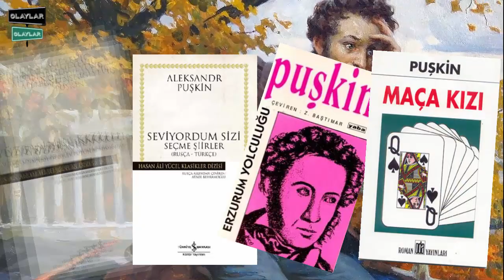Karısı için Girdiği Düelloda Ölen Rus Yazar "Aleksandr Puşkin". Düello Hakkındaki 5 Gerçek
Aleksandr Sergeyeviç Puşkin, 6 Haziran 1799'da Moskova'da doğdu.
Puşkin Çarlık ordusunda seçkin bir subaydı. soylu bir ailenin üyesiydi. Annesi ve babası eğitimli insanlardı. Puşkin, ilk bilgilerini Fransız mürebbiyelerden edindi. Henüz sekiz yaşındayken Fransızca ve Rusça öğrenmişti. 11 yaşına geldiğinde özgürlükçü ve hicivci yazarlarını beğendiği Fransız edebiyatından etkilenerek Fransızca şiirler ve güldürüler yazmaya başlamıştı.
Bu Büyük şair 29 Ocak 1837 yılında (37 yaşında), bir düelloda öldü ve Rus kültüründe neredeyse efsanevi bir statü kazandı.
İşte Rus edebiyat tarihindeki bu ufuk açıcı olayla ilgili beş ilginç gerçek.